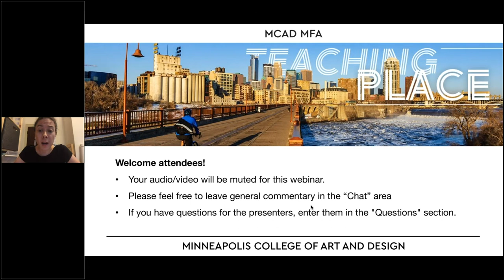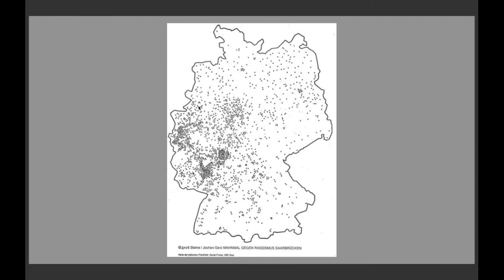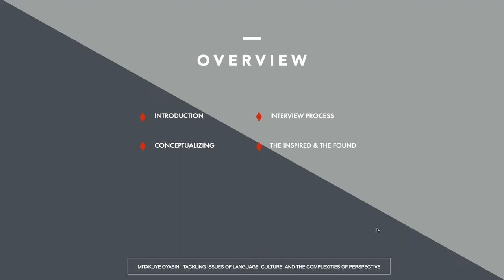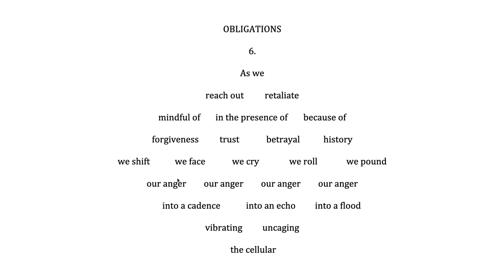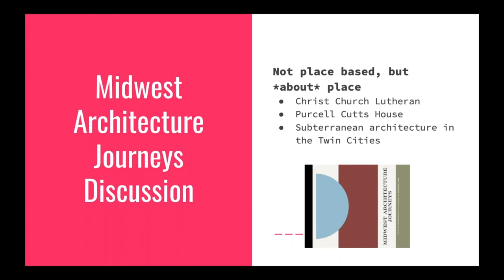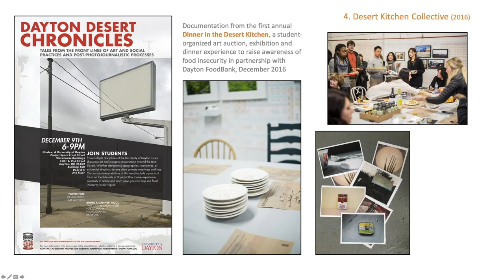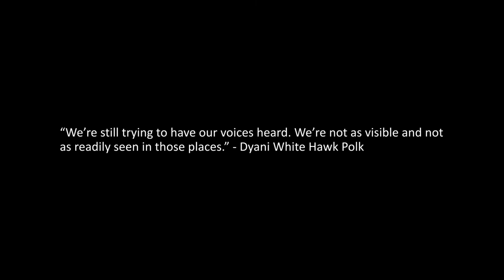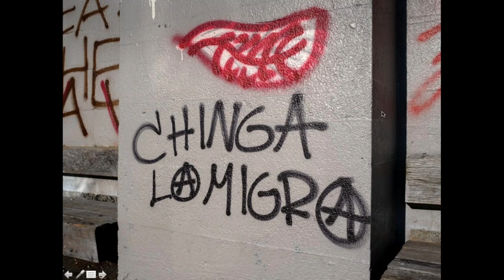Teaching Place Conference - Day 1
On Tuesday, July 14, 2020 at 6-8pm CST, the MCAD MFA Program presented Day 1 of the Teaching Place Conference

Speakers included:

- Sanjit Sethi (he/him) - starts at 08:01
- Mary Bordeaux (Lakota), (she/her/they/them) 29:01
- Sophie Durbin (she/her) 53:50
- Glenna Jennings (she/her) 01:03:32
- Alexandra Buffalohead (Dakota), (she/her) 01:21:00
- Xavier Tavera (he/him) 01:36:20
- Q&A 01:46:15

The theme of this conference was to examine how higher education instructors frame “place” in their art/design classrooms and programs, as well as the responsibilities and challenges this topic brings. We also heard important perspectives from artists and curators whose practices intersect with concepts of “place.”

For a full record of the event, including speaker bios, topic descriptions, and crowd-sourced reading lists and assignment exchanges, please visit the online agenda

Social Media Hashtag